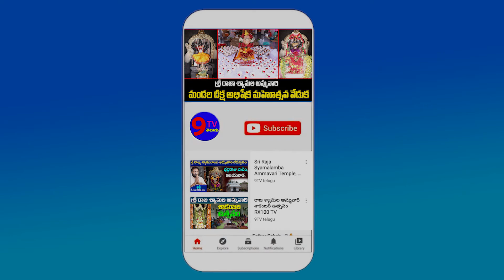AP Farmers Emotional Words To AP CM YS Jagan Over Their Problems | 9 TV Telugu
9TV TELUGU is a Telugu News Channel covering all the latest news around the world through Breaking News, Regional News, National News, Political Live Updates and Exclusive Interview programs.